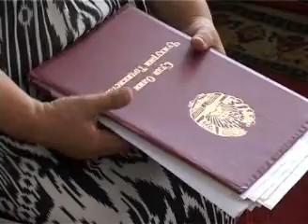Пресс-конференция зампредседателя ВС РТ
Приговор, внесенный Верховным судом Таджикистана на прошлой неделе в отношении сыновей экс министра РТ по чрезвычайным ситуациям и гражданской обороны Мирзо Зиёева (Саидахмада и Мухаммадризо Зиёевих) будет рассмотрен 20 июля Кассационной коллегией ВС РТ.